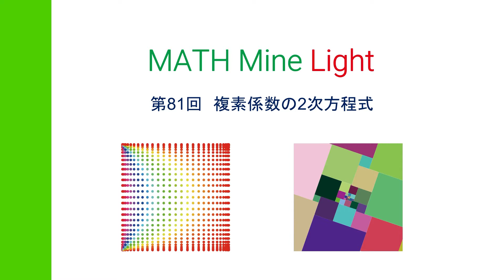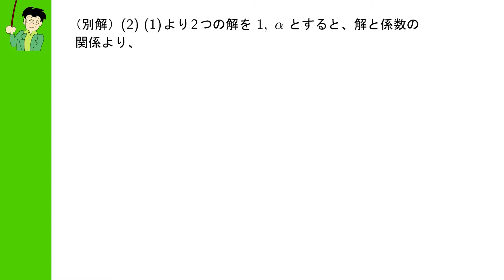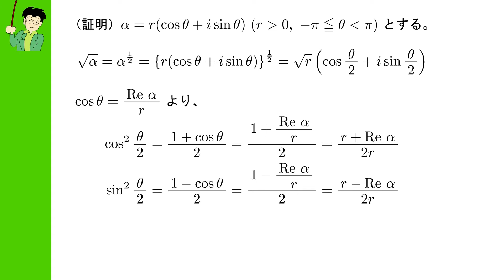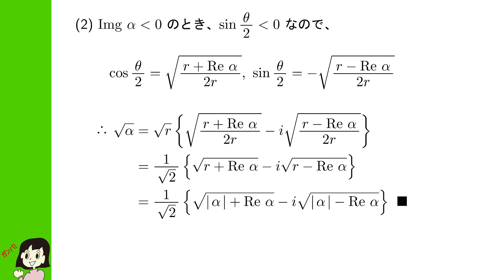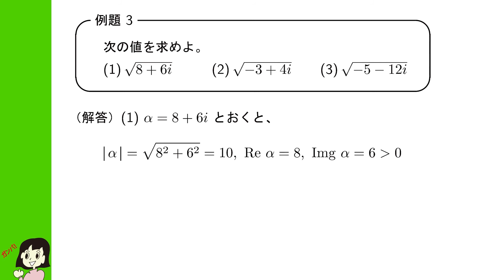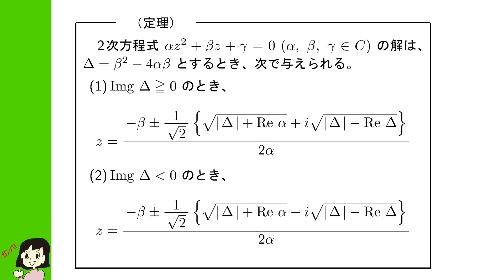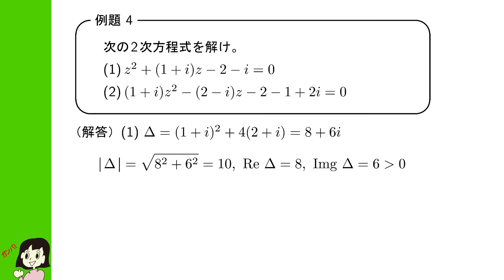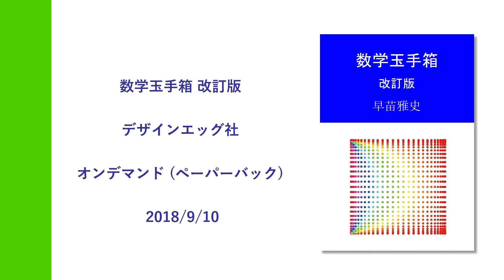MML第81回 複素係数の2次方程式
複素係数を持つ2次方程式には、解の公式を用いることはできるのでしょうか。そんな、複素係数を持つ2次方程式について考えてみましょう。